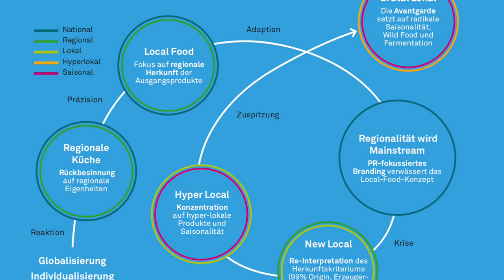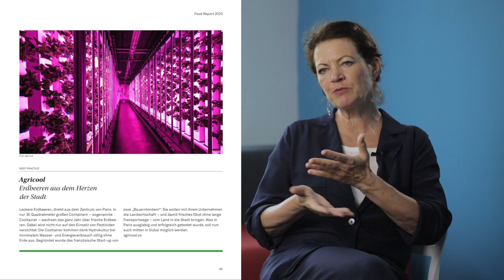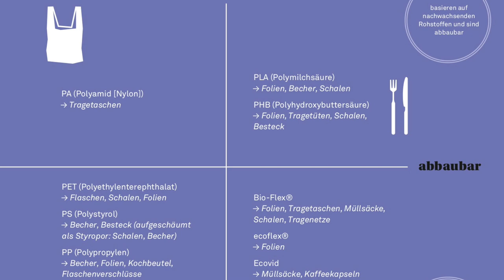foodreport 2020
Die Lebensmittelbranche wird gerade auf den Kopf gestellt. Strukturen wie Frühstück-Mittagessen-Abendessen oder Vorspeise-Hauptgang-Dessert verschwinden langsam, dafür werden Mini-Mahlzeiten dank des Snackificationtrends zu den neuen Heroes. Das gesteigerte Umwelt- und Gesundheitsbewusstsein beeinflusst unser Essen massiv und sorgt dafür, dass Baustellen wie Mikropolastik und Lebensmittelverpackung endlich angegangen werden. Spannende Zeiten, wie Expertin und Food-Report-Autorin Hanni Rützler bestätigt.

Kategorie
Bildung
Musik in diesem Video
Mehr erfahren
Mit YouTube Premium werbefrei anhören
Titel
Bounced Back
Künstler
Blue Topaz